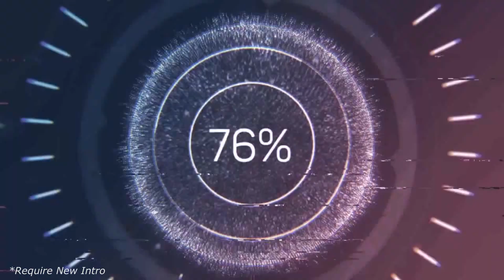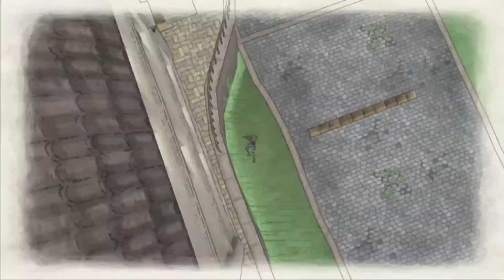'Counter capture' | Valkyria Chronicles - Rebalanced | Part 3 [no commentary]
Welcome to 'Valkyria Chronicles'. A very  Story focus game but it very fun and a lot harder with Rebalance / Hard mod :D

Hello friends, we are mute though we hope you enjoy never the less :D
Please provide opinion, Like or dislike, thank you. :D